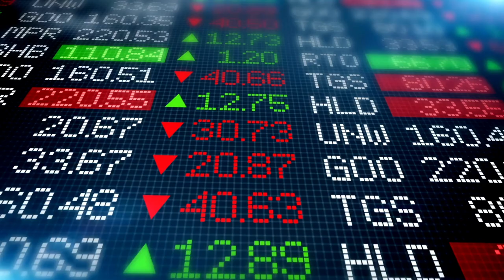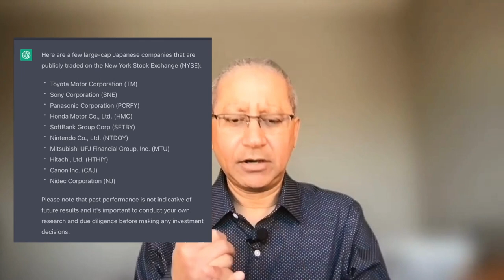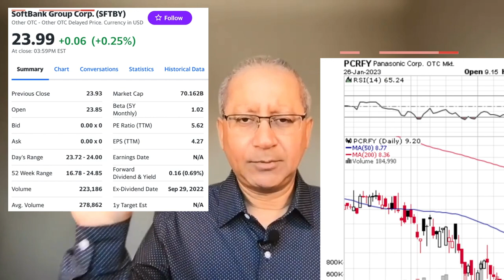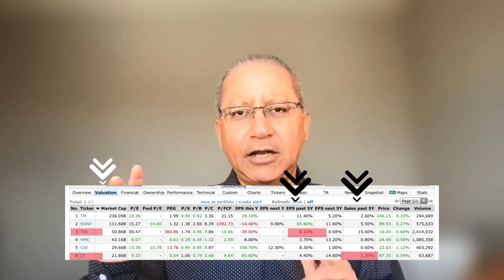ChatGPT Chose My Stocks (FINVIZ Edition)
ChatGPT and FINVIZ Stock Screener Gave Same Stock Picks - Check It Out!

In this video, I am going to be looking at the ChatGPT and FINVIZ stock screener and see if they gave the same stock picks!

If you're looking for a way to invest in Japanese stocks, then you'll want to check out this video. The ChatGPT and FINVIZ stock screener gave the same stock picks, so if you're looking to invest in good, large-cap companies then you should definitely check it out!

✅ Useful Video:

The OpenAI ChatGPT Everyone Is Talking About - In INVESTING, TRADING BOT [INSANE]

✅ David Das, Ph.D. is a Retired Engineer, Investor, Author, and YouTuber. He has been a DIY (Do It Yourself) investor in the stock market since the late 1990s. He has a Ph.D. in Civil Engineering and retired from his corporate job in 2015.

MY BOOK "Make Money Trading Leading Stocks"

I am not a financial advisor or a tax consultant. Under no circumstances, the information is considered a recommendation to buy or sell any stocks, options, or any other securities. Please do your own due diligence, research, and analysis and consult with your registered financial advisor before making any investing decisions.

Losses will happen in the stock market. There is a high risk in options trading. Minimize losses with proper position sizing and apply sound money and risk management rules. If you are new to trading, please practice with a virtual trading account before investing real money.

Earn up to USD 1,000 in IBKR stock: Open an account with INTERACTIVE BROKERS

Earn upto a $3,000 cash bonus: Open an account with WEALTHSIMPLE TRADE

Earn upto a $250 cash bonus: Open an account with QUESTRADE

Eligible for excess tax refunds? No refund = No fee